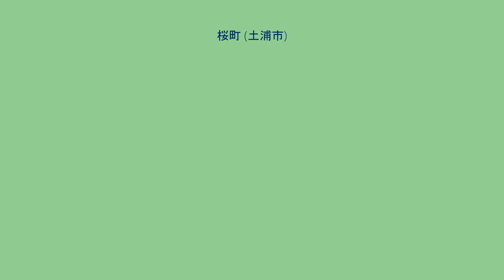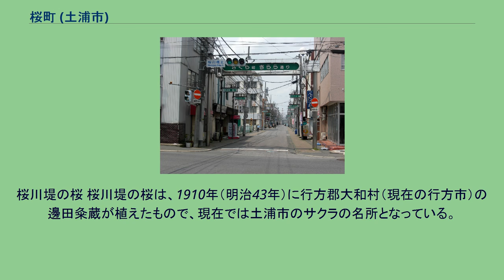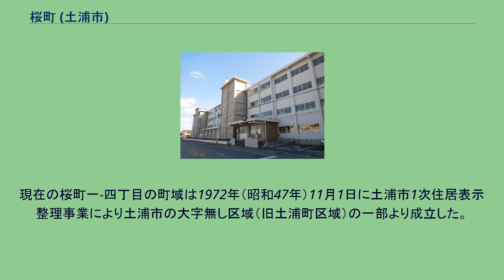桜町 (土浦市)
土浦市の町・字
日本 」 茨城県 」 土浦市 」 桜町 桜町（さくらまち）は茨城県土浦市の町名。
現行行政地名は桜町一丁目から桜町四丁目。
土浦市街地の一角を構成する地域の一つである。
土浦市のほぼ中央部に位置する。
町内はほぼ平坦である。
土浦市街の一角にあり、ビジネスホテル・旅館・マンション・医療機関や商店のほか、大手企業の支店も立地する。
北は大手町・中央一丁目・川口一丁目・大和町、東は有明町、南は桜川を挟んで富士崎一丁目・下高津一・二丁目、西は大町と接する。
2019年（平成31年）4月1日現在の世帯数と人口は以下の通りである。
公立の小に通学する場合、丁目により以下の学校に通学する。
土浦市は土浦城の城下町として発展、江戸時代には現在の茨城県南地域の中心都市としての基礎が固まった。
現在の桜町に相当する区域は、明治時代まで霞ヶ浦から続く湿地帯であり、1926年（大正15年）に新市街地として造成され、霞ヶ浦海軍航空隊向けに料亭・料理屋・飲食店・カフェが集められた。
1か所に集められたのは、海軍の風紀の取り締まりのためである。
開発の中心に立ったのは、霞ヶ浦岸の蓮河原地区の耕地整理組合長を務めた久松五右衛門であり、海軍航空隊開隊に合わせて時の土浦町長と共に耕地整理と並行して新市街開発に乗り出した。
『土浦市史』では「久松五右衛門の功績は、土浦の発展史上忘れることができない。」と記している。
また、駅から桜橋に至る八間道路が整備された。
桜町二丁目は北関東最大の風俗街（ソープランド街）となっている。
桜町二丁目の風俗街の起源は、明治時代の花街であり、中城天満宮境内で毎年3月に開かれていた駒市での馬の売却益を男性がここで散財したという。
桜川堤の桜 桜川堤の桜は、1910年（明治43年）に行方郡大和村（現在の行方市）の邊田粂蔵が植えたもので、現在では土浦市のサクラの名所となっている。
現在の桜町一-四丁目の町域は1972年（昭和47年）11月1日に土浦市1次住居表示整理事業により土浦市の大字無し区域（旧土浦町区域）の一部より成立した。
きらら通り 最寄り駅はJR常磐線土浦駅で、徒歩5分圏内にある。
桜町を通過する路線バスとしては、国道125号を走行し土浦駅と富士崎・市役所・市南部方面を結ぶ路線と、主要地方道土浦境線上を走行し土浦駅とイオンモール土浦・石下駅・下虫掛方面などを結ぶ路線に大別される。